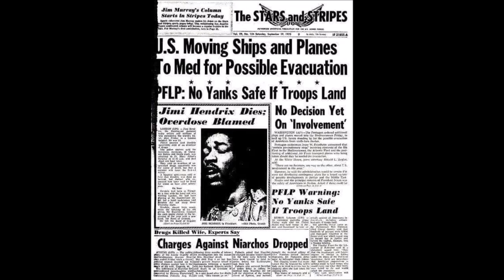NEWSPAPER DEATH ANNOUNCEMENT OF JIMI HENDRIX